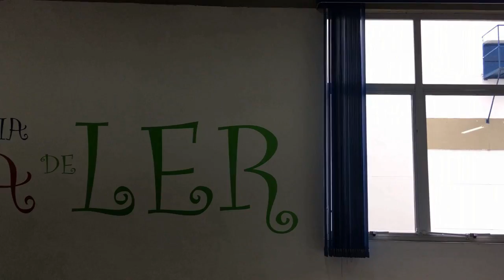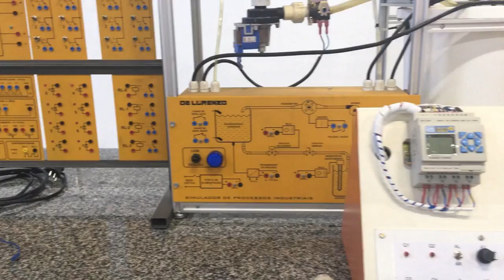NaETEC com Lillian Cruz | Tour pela ETEC Pirituba